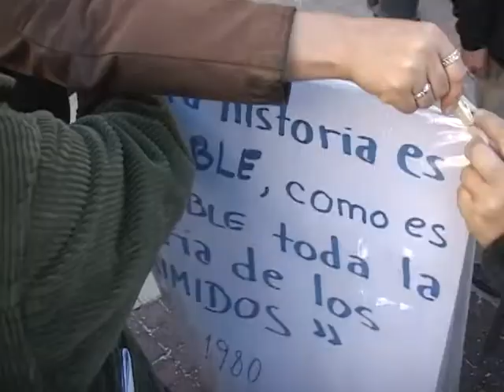nota dia de la mujer